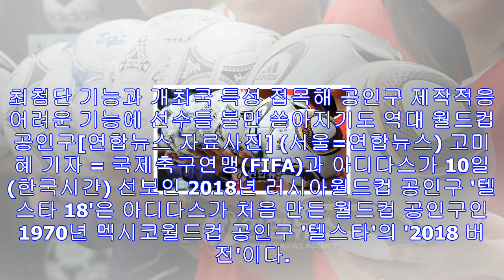'텔스타'가 '텔스타 18'이 되기까지…월드컵 공인구의 역사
최첨단 기능과 개최국 특성 접목해 공인구 제작적응 어려운 기능에 선수들 불만 쏟아지기도 역대 월드컵 공인구[연합뉴스 자료사진] (서울=연합뉴스) 고미혜 기자 = 국제축구연맹(FIF...